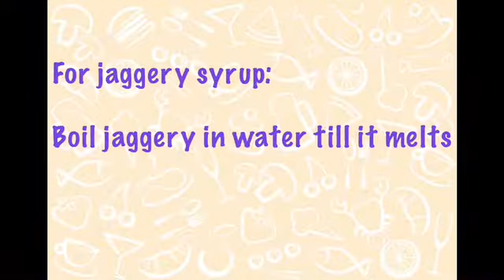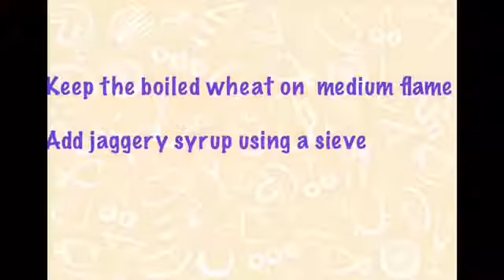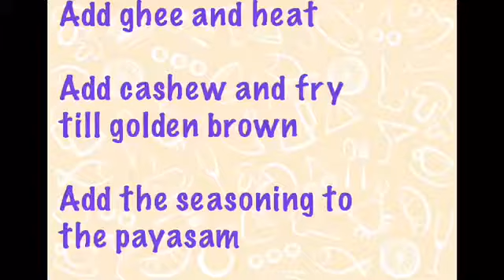ഗോതബ്‌ പായസം # ഓണം Special sooji Wheat Payasam Traditional Kerala Recipe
Hi
Presenting a traditional sweet dish of kerala which is special in all festive events